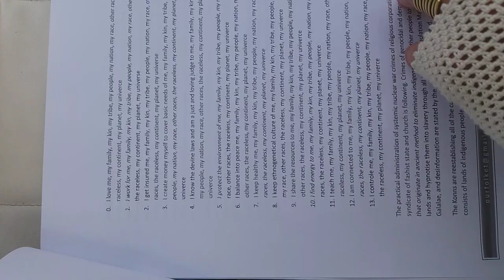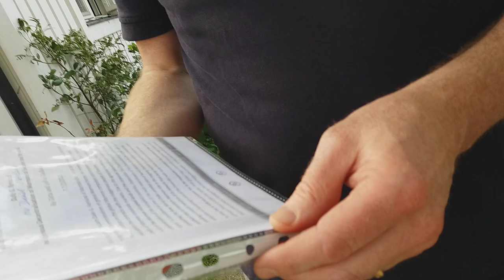Indigenous Decentralisation of the Mormon World Religion to Love Order. 20180707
Haninge, Sweden 12018